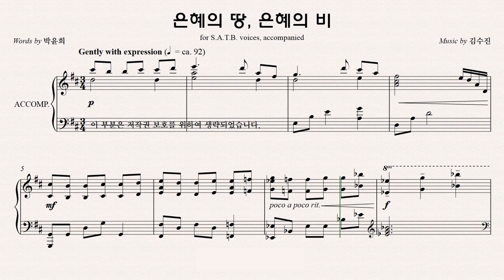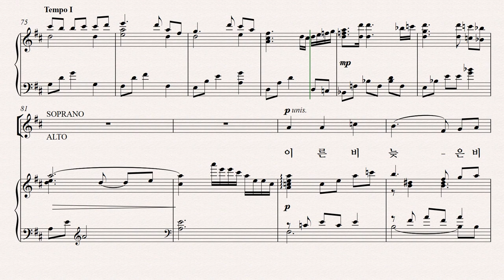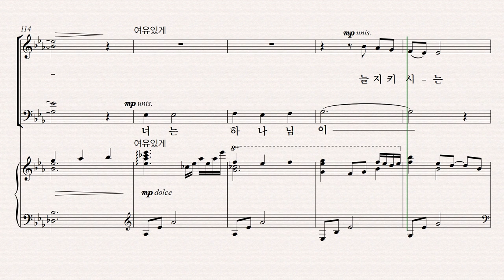[유빌라테] 유빌라테 명품성가 36집 파트연습 '은혜의 땅, 은혜의 비' - Alto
유빌라테 명품성가 36집 파트연습 '은혜의 땅, 은혜의 비' - Alto